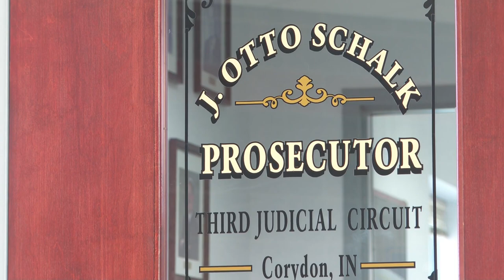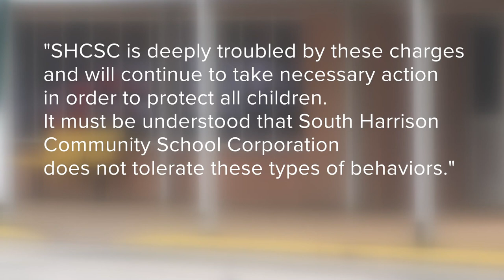Corydon Central teacher indicted on child seduction charges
Court documents say Michael Emmert, now 42, engaged in oral intercourse with a female student who was at least 16 years old in 2015.